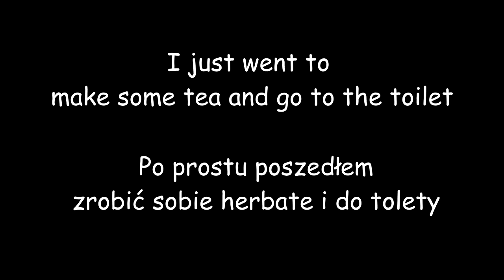Sonic Heroes team battles in the nutshell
Yes I know about "toched" at 0:40
Btw. nie pojawiają się żadne firmy bo jestem ciut chory. Mam nadzieje że zrozumiecie
Grupa Sonic'owa!